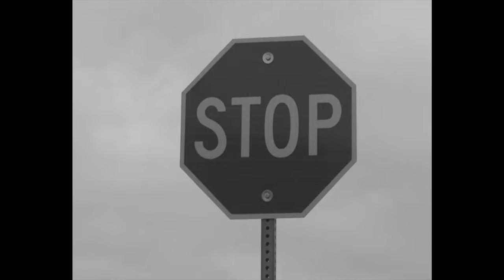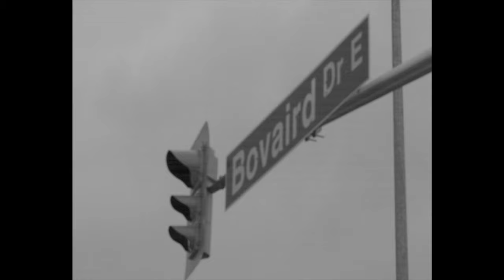YOB (Official Music Video) - Paras Sharma | Laval Sidhu | Nav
We-Trio Music presents "YOB"

ARTIST(S): Paras Sharma,Laval Sidhu & Nav
MUSIC PRODUCER: Beast Inside Beats
LYRICIST: Paras Sharma
MIX/MASTER: Inderzy
SHOT BY: Gurinder
EDITED BY: Paras Sharma
DIRECTED BY: We-Trio Music
PROJECT MANAGED & PRODUCED BY : Laval Sidhu